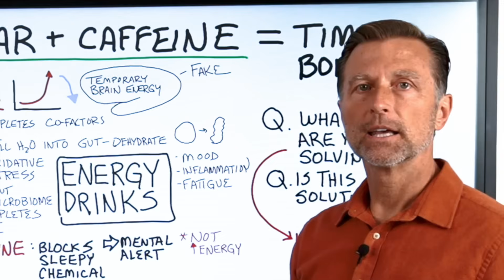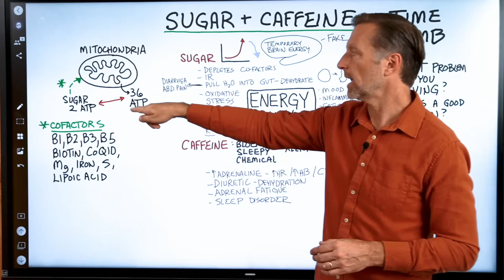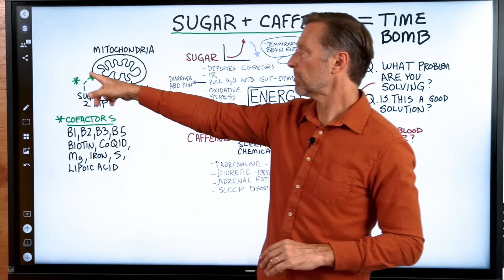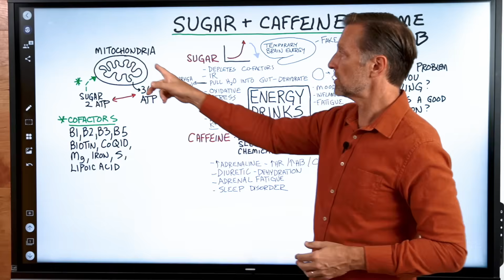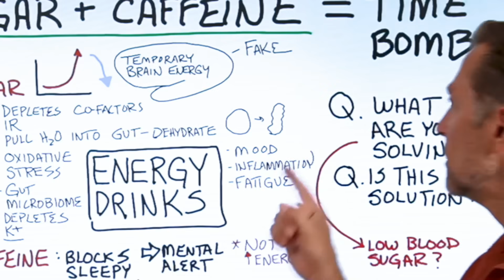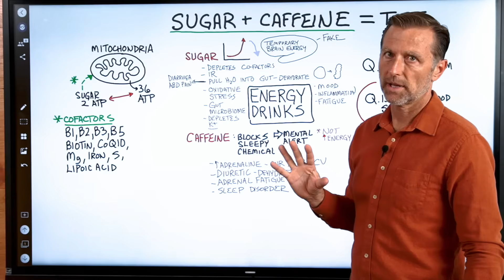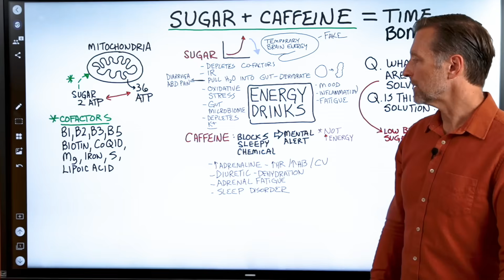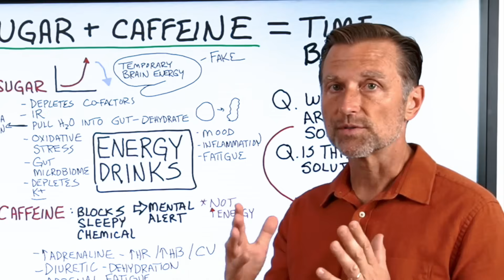This Is a DEADLY Combination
Caffeine and sugar are a powerful combination and not the best choice for sustained energy. Learn more and discover the lasting effects of energy drinks.

0:00 Introduction: Is caffeine bad for you?
2:37 The effects of sugar
3:08 Do you have low blood sugar?
9:02 The effects of caffeine
10:35 How do I get more energy?

Find out why combining sugar and caffeine is not the best choice for chronic fatigue and why it might even make the problem worse.

Rockstar energy drinks contain 16 teaspoons of synthetic industrial sugar, which is terrible for your liver. Monster energy drinks contain 14 ½ teaspoons of sugar, and Nos energy drinks have 13 ½ teaspoons. All three of these energy drinks have more sugar than Coca-Cola, paired with 160 mg of caffeine.

Gatorade and Powerade also contain more sugar than Coca-Cola. Celsius energy drinks don't contain sugar, but contain sucralose, which causes similar damage in the body. They also contain a whopping 270 mg of caffeine!

Sugar combined with caffeine creates a ticking time bomb in the body. If you have low blood sugar, sugar will give you a temporary mental boost in energy, followed by a crash. Symptoms of low blood sugar include irritability, brain fog, weakness, and fatigue, but you wouldn’t have low blood sugar if you didn’t consume sugar in the first place.

Real energy in the body comes from the mitochondria in the form of ATP. The food you eat is converted into energy with the help of important cofactors such as B vitamins, CoQ10, magnesium, iron, sulfur, and lipoic acid. Sugar from energy drinks contains no cofactors, so you deplete your nutrient reserves when you consume them.

Caffeine doesn’t give you energy—it blocks the chemical compound that makes you sleepy. The problem with energy drinks is that they contain too much caffeine.

Too much caffeine increases adrenaline, which increases your heart rate, blood pressure, and cardiovascular stress. Caffeine is a diuretic, so it can cause dehydration. It can also cause adrenal fatigue and sleep problems over time.

The better solution is to correct the diet for sustained energy. Proper nutrition, electrolytes, and salt should give you plenty of energy.

I hope this explains why caffeine and sugar are not the best combination for energy.